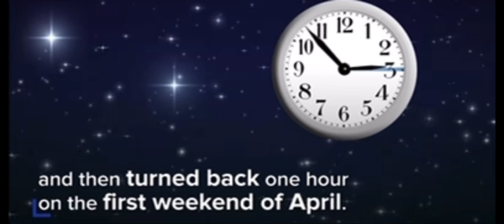AUSTRALIA🇦🇺 DAYLIGHT SAVING TIME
Sunday, April 2, 2023, 2:00:00 am local standard time instead. Sunrise and sunset were about 1 hour earlier on Apr 2, 2023 than the day before. There was more light in the morning.